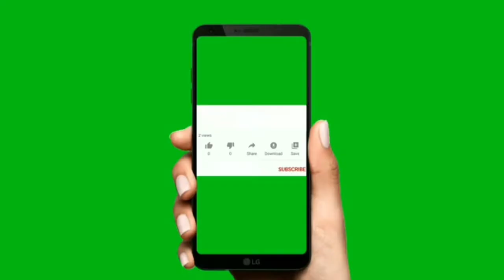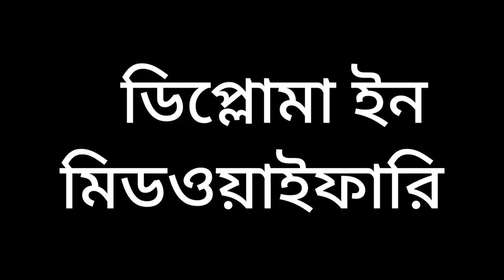নার্সিং পড়ার যোগ্যতা | কোথায় পড়বেন | কাজের ধরন | মাসিক আয়সহ মহৎ পেশায় ক্যারিয়ার | Nursing Admission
নার্সিং পড়ার যোগ্যতা | কোথায় পড়বেন | কাজের ধরন | মাসিক আয়সহ মহৎ পেশায় ক্যারিয়ার | Nursing Admission 2023

নার্সিং একটি মহৎ পেশার নাম। উচ্চ মাধ্যমিক পাশের পর অধিকাংশ মেয়েদেরই পছন্দের তালিকার শীর্ষে থাকে এই পেশাটি। কিন্তু নার্সিং পড়ার যোগ্যতা থাকা সত্যেও শুধুমাত্র সঠিক ধারণার অভাবে মহৎ এ পেশায় আসতে পারছে না। অথচ আমাদের দেশে প্রতিবছরই যোগ্য ও পেশাদার নার্সের চাহিদা বাড়ছে।
নার্সিং পড়ার যোগ্যতা,কোথায় পড়বেন, কাজের ধরন,মাসিক আয়সহ মহৎ এ পেশায় ক্যারিয়ার নিয়ে বিস্তারিত।